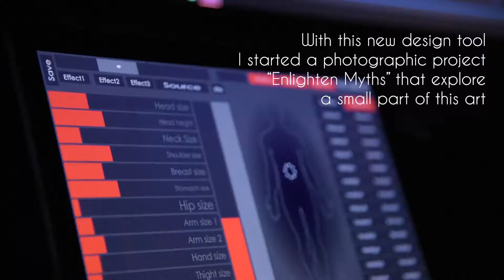EnlightenMyths part1 - the Concept - projection mapping on bodies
“Enlighten Myths” is a photographic and technological project that tend to redefine the nude using the artistic tools of the 21st century.
The body becomes a living canvas and communicates with the light his volumes to show classic personalities that inspired the whole occident during centuries.
A subtile mix of generative design, projection mapping, development and interactivity that offers an ideal interaction between the model and the photograph designer.
The set presented here is the first part of the ambitious project illustrating the protagonists of the Greek mythology using light designs realised in real time on bodies and captured by the artist.
At midway between live performance and classic art, the project redefines the photographic emotion and places the bases of the futur development of this new artistic technique.